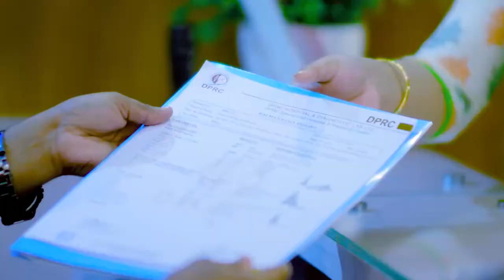ঘাড় ও কোমর ব্যথা ভাল হল | Neck & Back Pain Treatment In Bangladesh | Best Pain Treatment